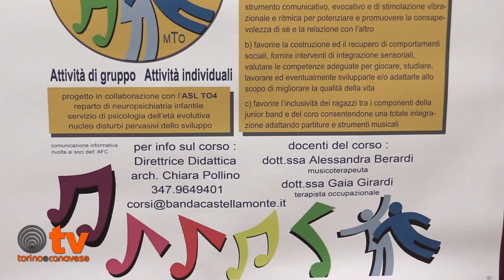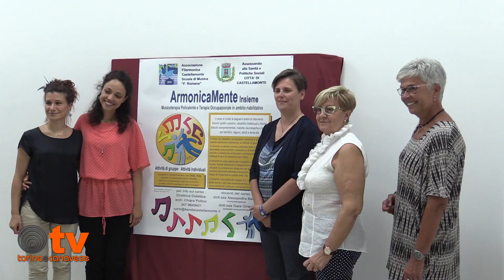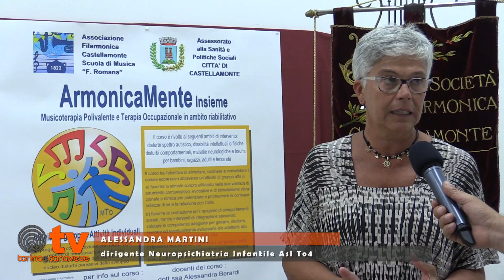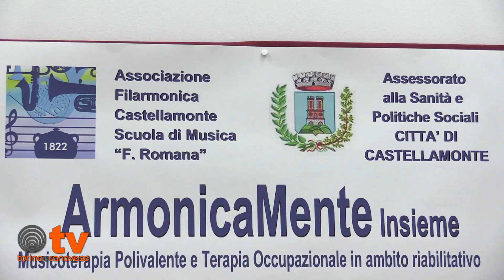ArmonicaMente: la musica che "include"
Con il progetto ArmonicaMente la Filarmonica di Castellamonte rivolge il suo sguardo ai disabili con particolare attenzione ai più piccoli.